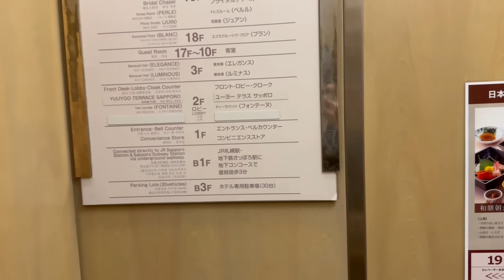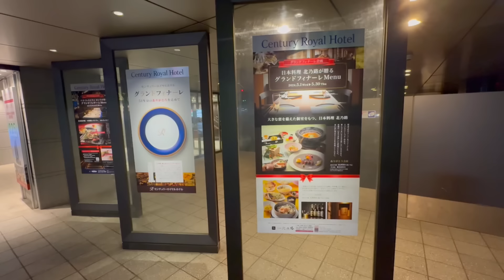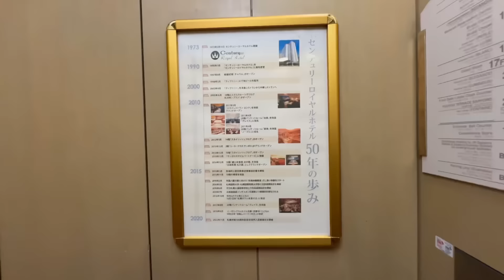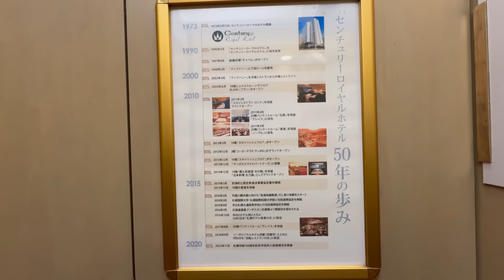アクセス抜群！札幌駅徒歩1分！あのホテルが閉館するらしいので最後に泊まってみたら… 【センチュリーロイヤルホテル】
ふみです。